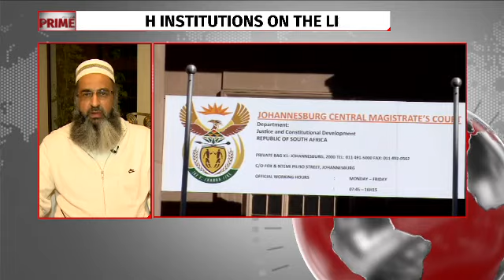Twin brothers charged for terror